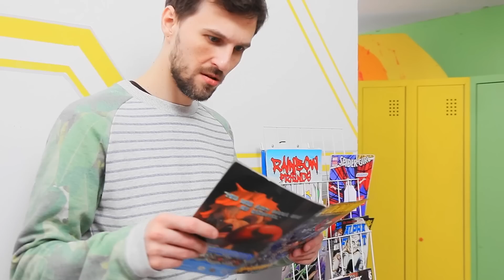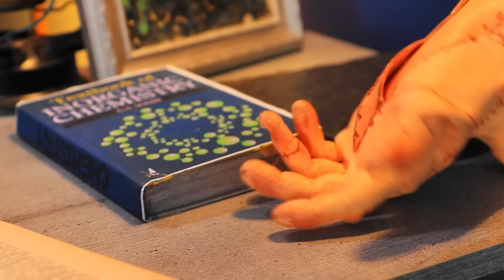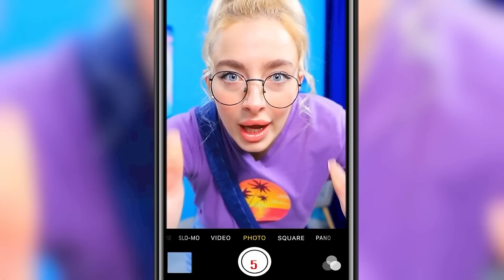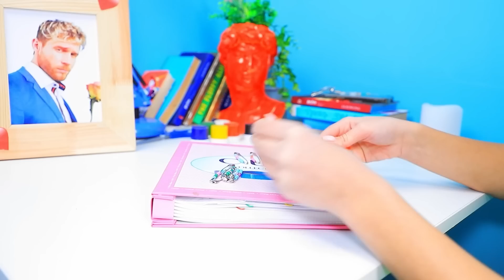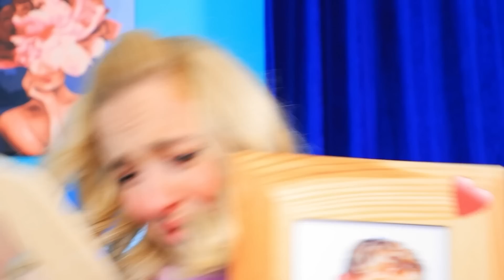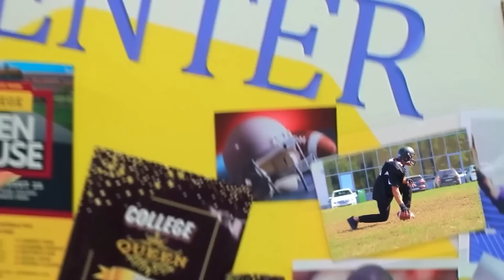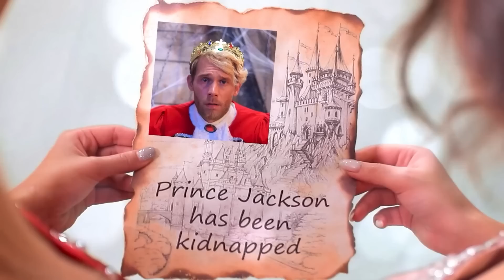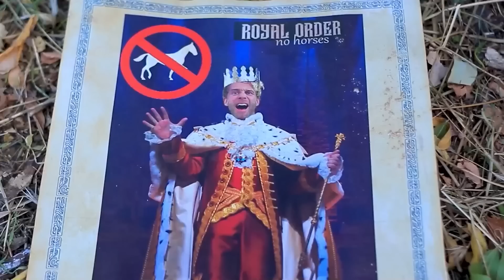Mercoledì Addams! Come diventare Mercoledì!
Vuoi diventare popolare come Mercoledì Addams? Allora guardate il nostro nuovo video.
Wednesday Addams! How to Become Wednesday!